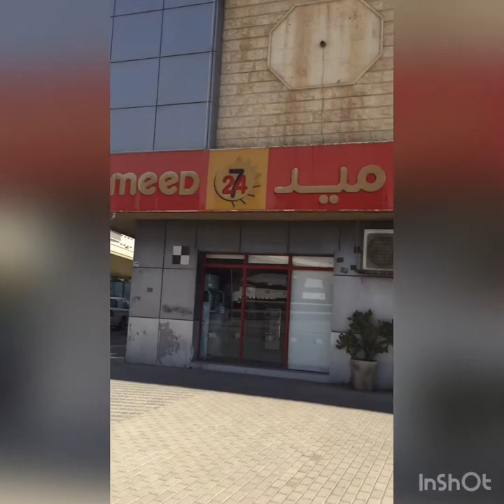(#57) waiting for service going to hospital for swab test 🚎🙏🏻